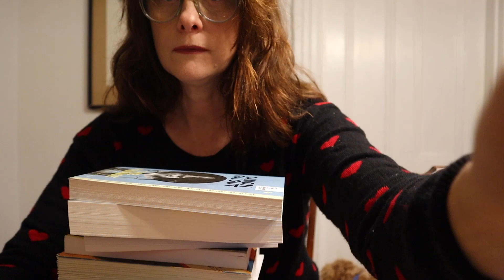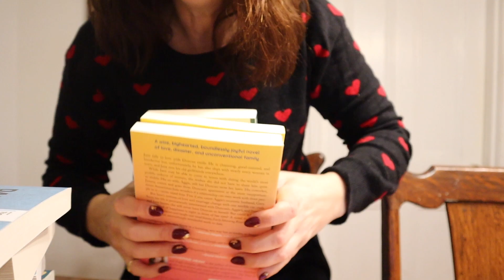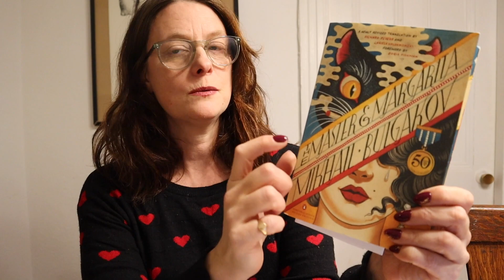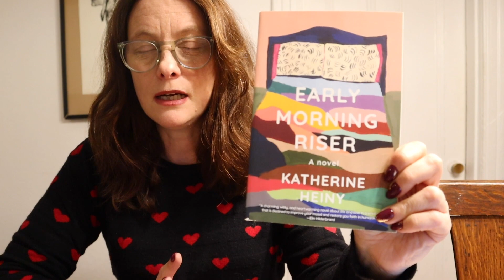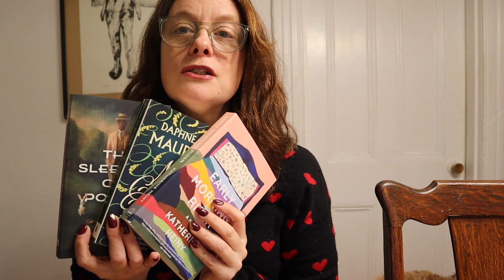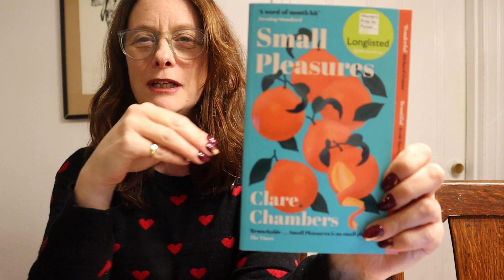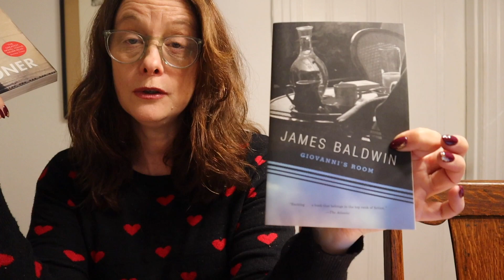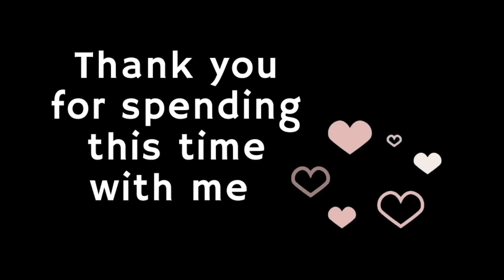The End of the Year Book Tag 💫2022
What's the old saying? Better late than never!

BOOKS 📚 IN ORDER OF APPEARANCE:
The Master and Margarita by Mikhail Bulgakov
The Sea of Tranquility by Emily St. John Mandel
Early Morning Riser by Katherine Heiny
Stoner by John Edward Williams
Giovanni's Room By James Baldwin
The Promise by Damon Galgut